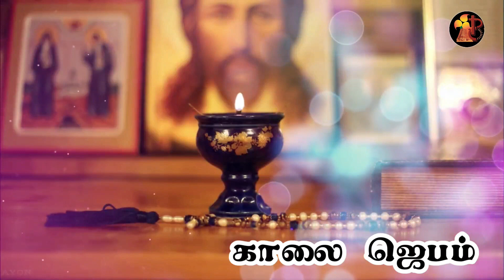நற்செய்திமுரசம் / Tuesday 06 December 2022/ Second Week of Advent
Credits:
Voice over: Mr. Brein Brenharm , Mabel Christy